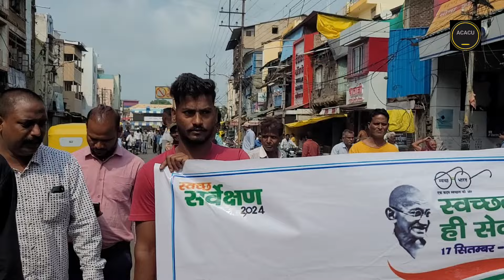खंडवा -स्वच्छता पखवाड़ा के तहत बनाई गई मानव श्रृंखला से दिया गया स्वच्छता का संदेश